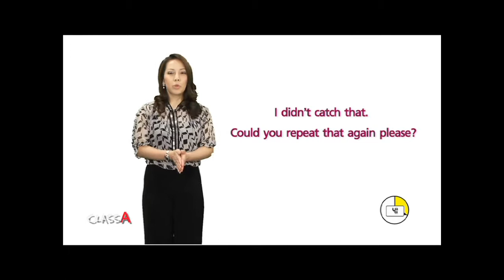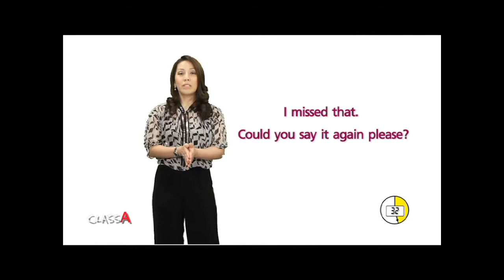เก่งอังกฤษ สำนวนภาษาอังกฤษ EP.138